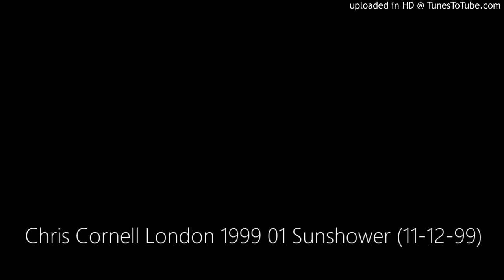Chris Cornell London 1999 01 Sunshower (11-12-99)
Euphoria Morning tour 1999. For listening enjoyment only.  Any copyright is retained by the artist, and with my thanks.